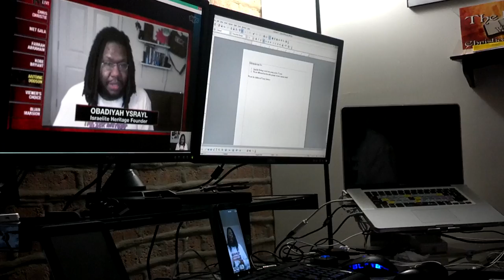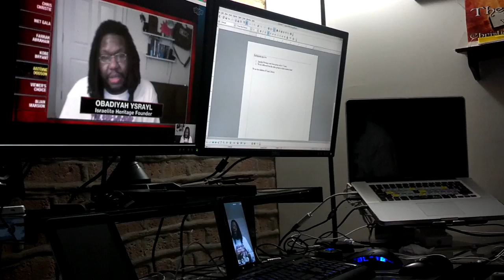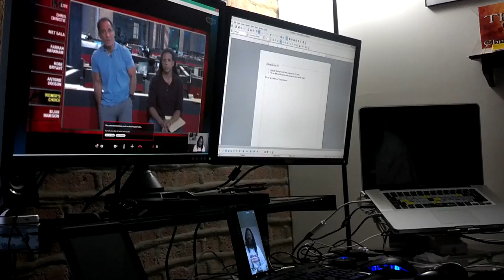Obadiyah on tmz raw footage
raw footage of ahki Obadiyah Ysrayl on tmz